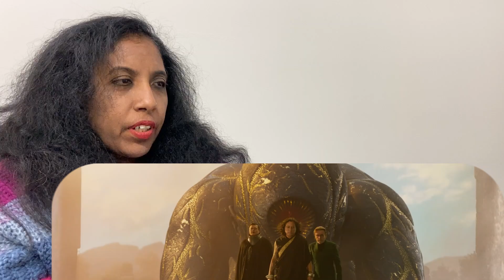Kalki 2898 AD (2024) Movie REACTION Part 2/4 | Prabhas | Amitabh Bachchan | Deepika